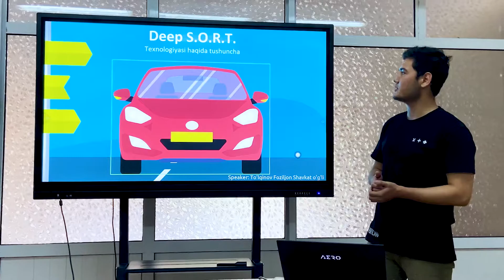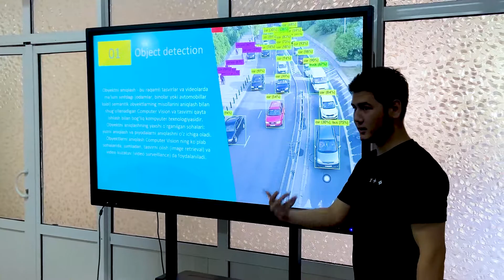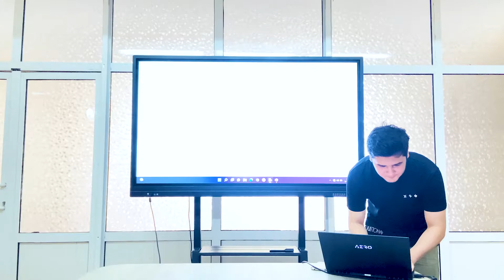Team Working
- O'zbekiston va jahonda sodir bo'lgan Sun'iy Intellekt yangiliklari
- Sun'iy intellekt bo'yicha videodarslar, kurslar, kodlar va dasturlar

Computer Vision
NLP
Machine Learning
Deep Learning